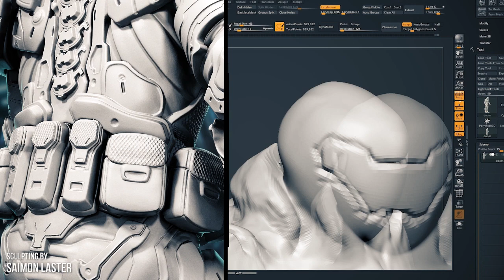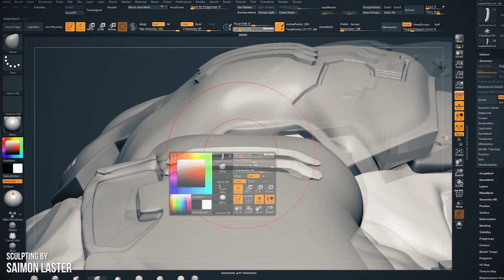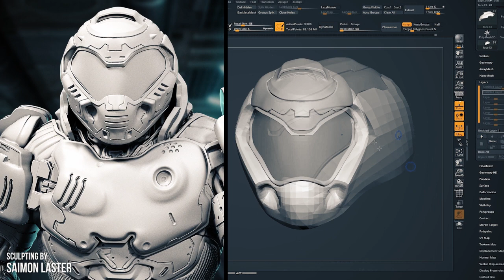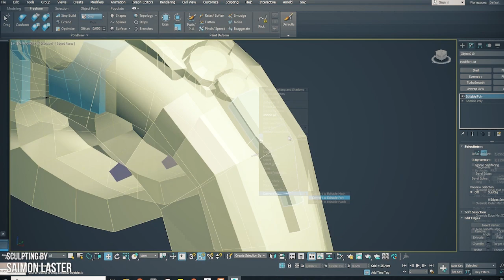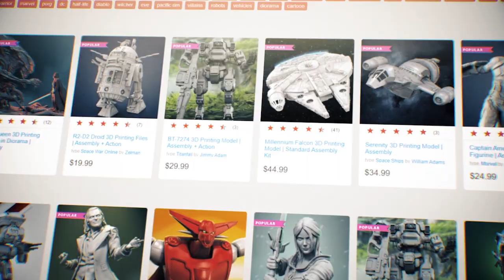The Doom Slayer 3D Printing Figurine | Make Game Real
The video shows how the Doom Slayer 3D printing model was sculpted, cut for better printing and assembled. The pictures of the final result were provided by the maker Krystian Granatowski.

The Doom Slayer 3D Figurine for 3D printing consists of 42 parts.

Scale:
After being printed will stand:
FFF/FDM version:
241 mm tall, 153 mm wide, 161 mm deep;
DLP/SLA/​SLS version:
121 mm tall, 77 mm wide, 81 mm deep;